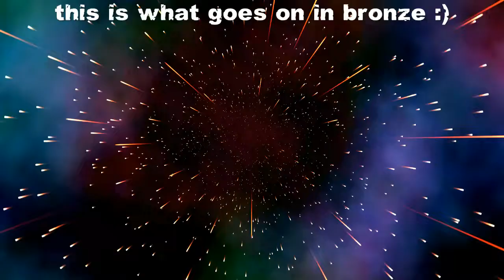overwatch bronze lobby having fun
Hope you guys enjoy the bronze lobby game have a good day today